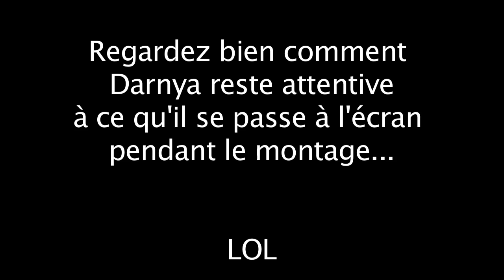Première neige à Treillières